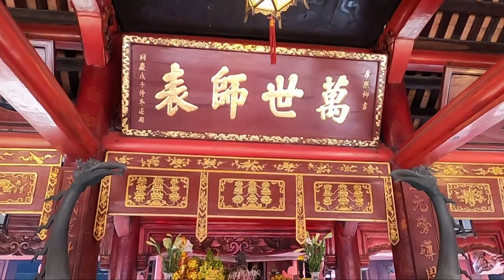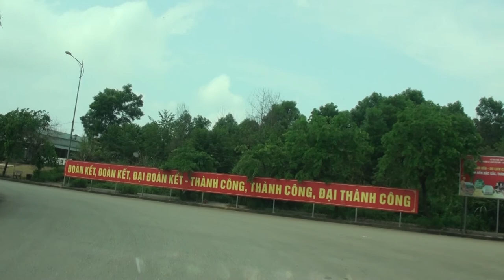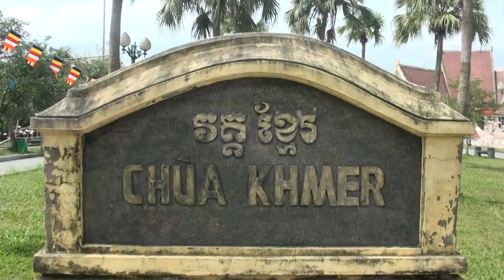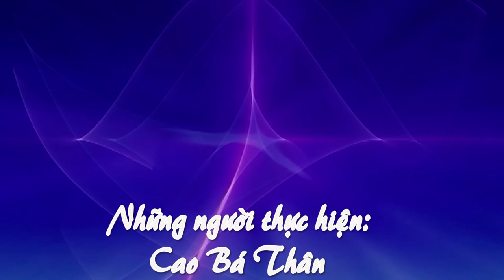54 CÁC DÂN TỘC VIỆT NAM